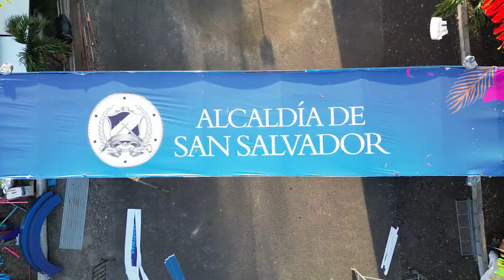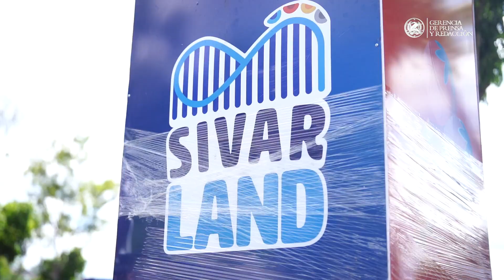Alcalde Mario Durán lidera plan municipal que se desarrollará en las Fiestas Agostinas 2023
El alcalde de San Salvador, Mario Durán, detalló esta mañana el plan municipal que se desarrollará en las Fiestas Agostinas 2023 para garantizar que el Parque de Diversiones Sívarland, los desfiles y las actividades culturales y recreativas en el Centro Histórico transcurran en un ambiente de seguridad, orden y limpieza.